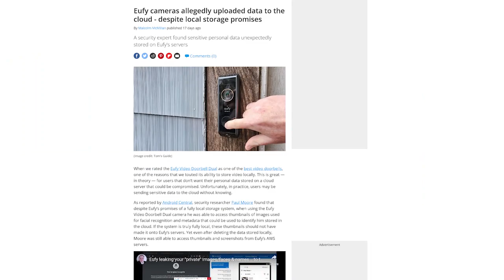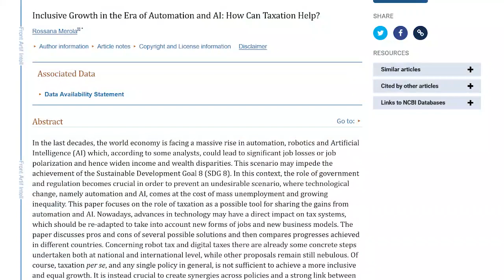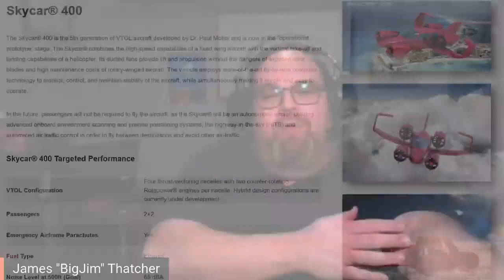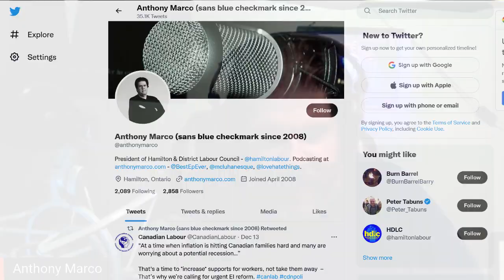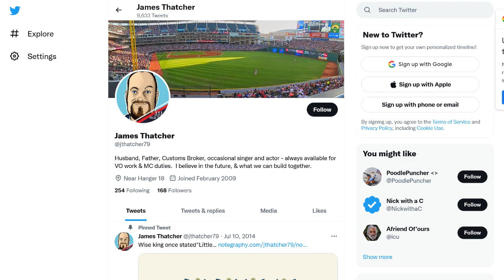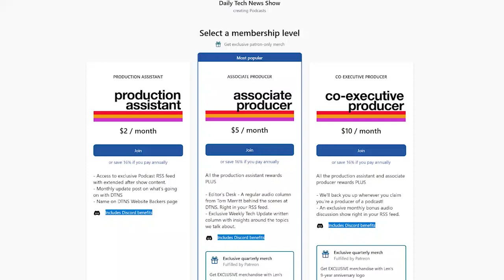Listener Co-Host Episode 2022 – DTNS 4423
Welcome to our end of year Listener Co-Host Show. This is the annual episode where we invite several of our long-time supporters to appear alongside us on the show. We talk about our most controversial opinions on tech, should we increase taxes on industries that replace human workers with robots or automation, and where the heck happened to our future filled with flying cars and jetpacks?

Starring Tom Merritt, Sarah Lane, Tim Jahr, Anthony Marco, James Thatcher, Roger Chang